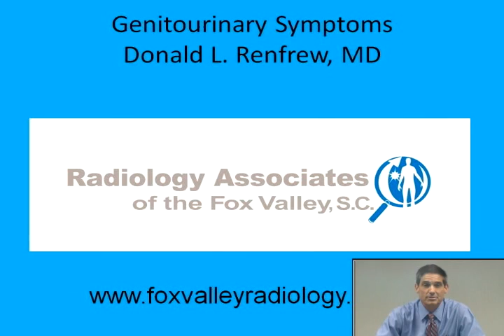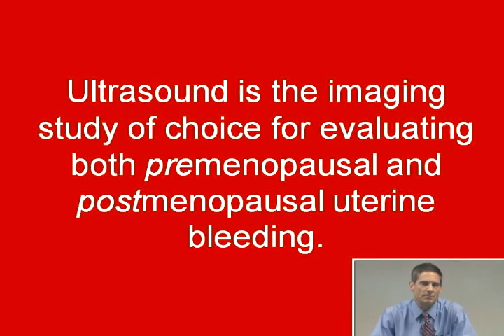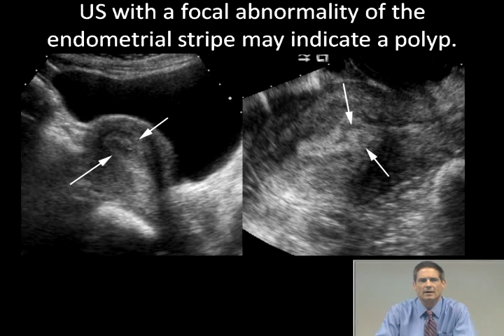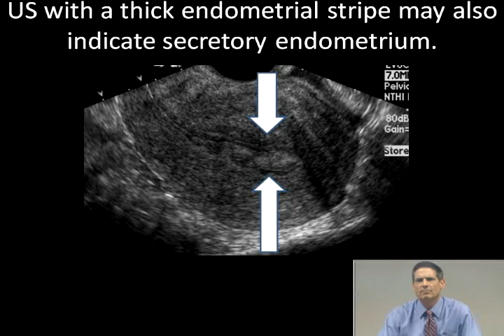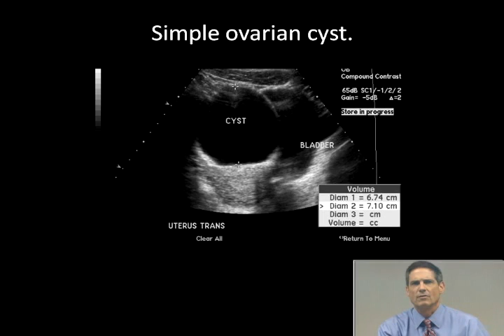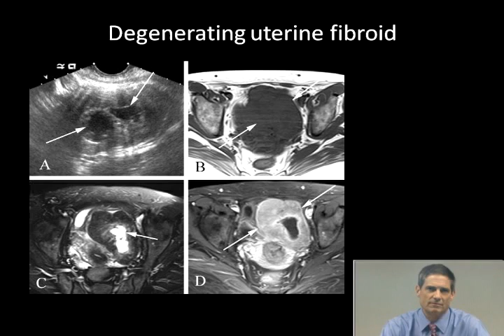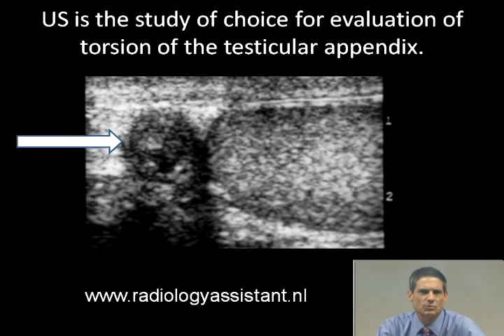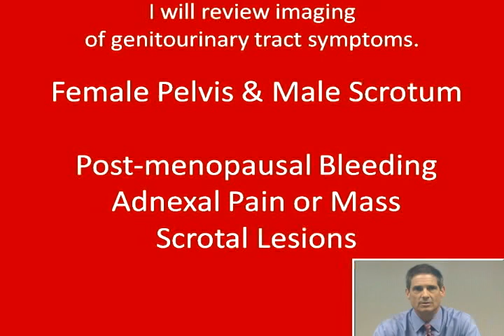Imaging of Genitourinary Symptoms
Based on Chapter 2 of Symptom Based Radiology by Donald L. Renfrew, MD.  Describes the imaging evaluation of abnormal vaginal bleeding, female pelvic pain and masses, and scrotal pain and masses